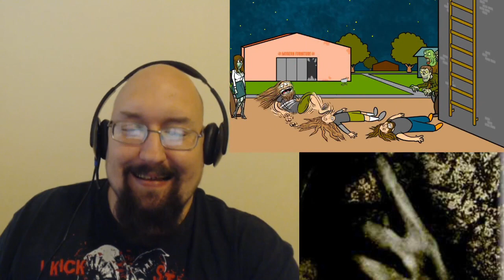Baldman reacts to Obituary Ten thousand ways to die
Happy Halloween

Original video